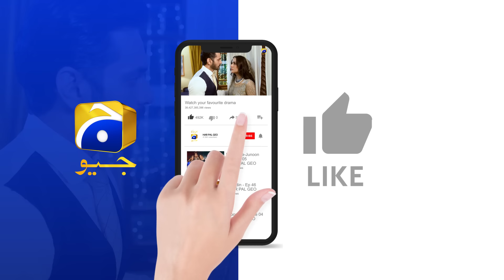Behroop Episode 57 - [Eng Sub] - Zubab Rana - Asad Siddiqui - Beenish Chauhan - 14th June 2023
Behroop Episode 57 - [Eng Sub] - Zubab Rana - Asad Siddiqui - Beenish Chauhan - 14th June 2023 - HAR PAL GEO

Writer: Rukhsana Nigar
Director: Ali Akbar
Produced by: Abdullah Kadwani & Asad Qureshi
Production House: 7th Sky Entertainment